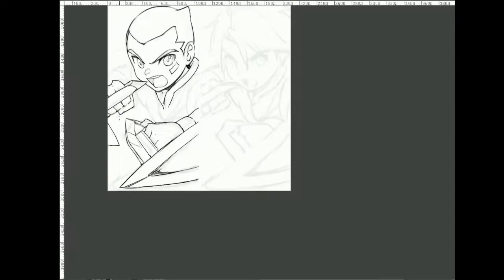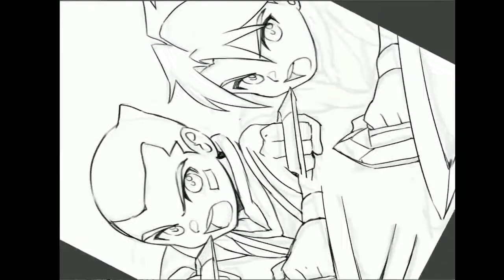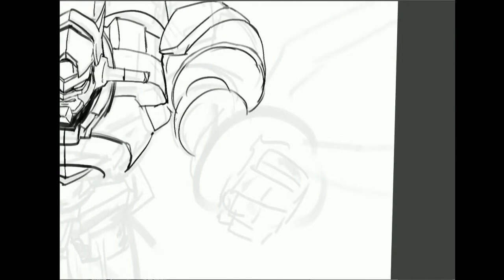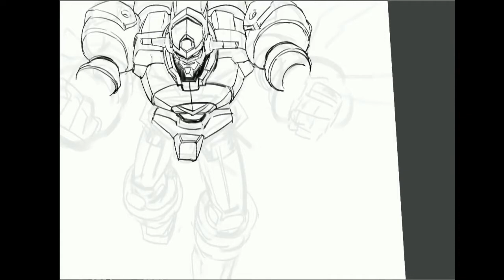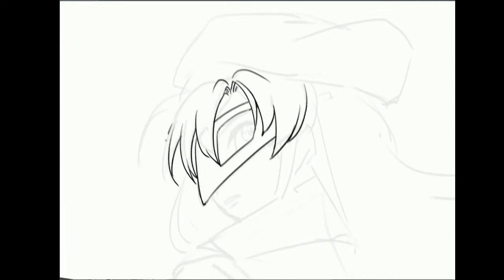speed paint - Gear Fighter Dendoh